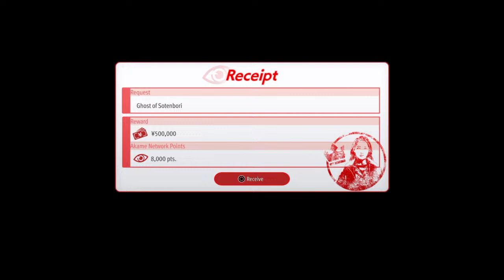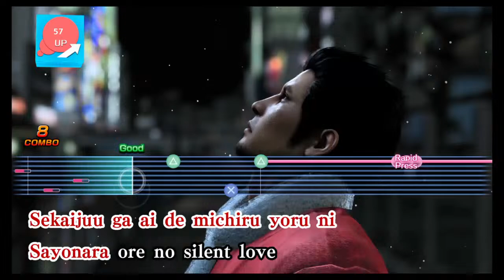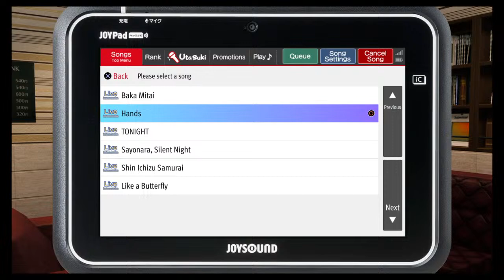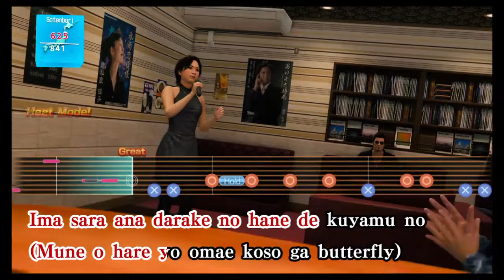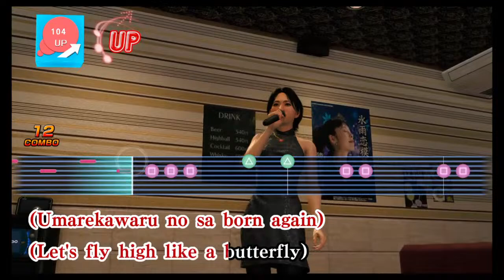Man who forgot his name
Just a human tryna make the best of it :)